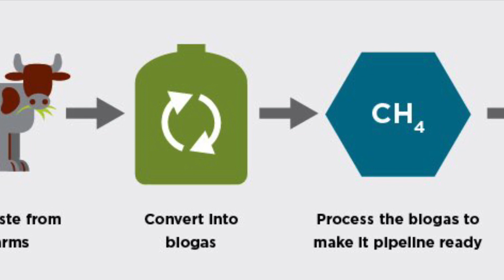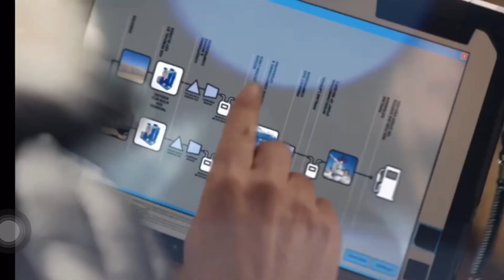News: Chevron and Calbio biogas partnership| read by CC